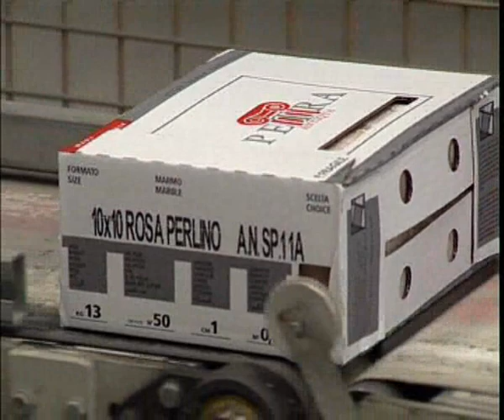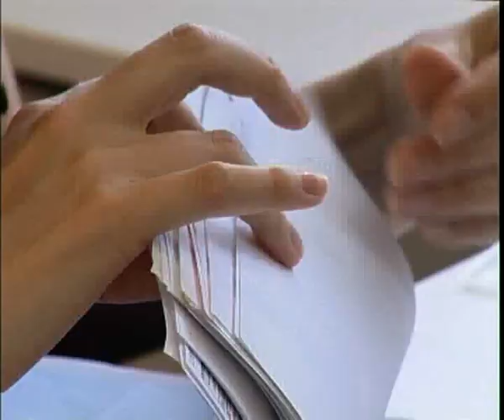Petra Antiqua Company Movie Italian